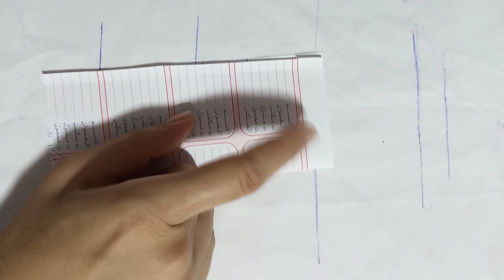هترسميه فى دقيقتين ويكون جاهز ❗طريقه رسم منديل كتب الكتاب